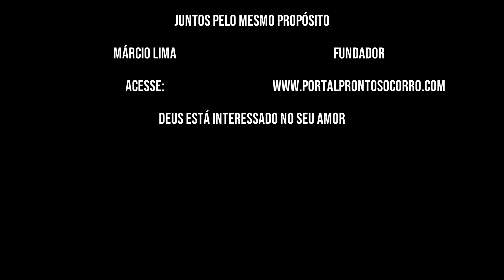Propósito em orações - Bom Ânimo - 13/07/2020 - 2°/14 Dias Leitura - Isaías 41:10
Propósito em orações - Bom Ânimo - 13/07/2020 - 2°/14 Dias
Leitura - Isaías 41:10
"Por isso não tema, pois estou com você; não tenha medo, pois sou o seu Deus. Eu o fortalecerei e o ajudarei; eu o segurarei com a minha mão direita vitoriosa.".
Tema: Deus é Fiel
A campanha:
Nem sempre é fácil ter bom ânimo, porque na vida sempre vão acontecer coisas que nos desanimam. Ficar desanimado à vezes é normal, mas não podemos viver a vida desanimados, pois essa não é a vontade de Deus para nós.
Temos que aprender a lutar contra tudo aquilo que nos impede de viver a vida que Deus tem para nós. Isso significa que mesmo desanimados, temos que buscar a face do Senhor, não podemos desistir.
Se você aceitou Jesus no seu coração, você já tem o melhor motivo para ficar animado e ser feliz: Ele conquistou a maior vitória para você na cruz! Já não existe condenação na tua vida e a eternidade no céu já está garantida!
Fundo musical:
Fundo Musical Para Orar e Adorar | A Ele a Glória (Gabriela Rocha) Com Letra Português e Espanhol | Fundo Musical por Cicero Euclides baseado na canção que marcou uma geração na voz de Ana Paula Valadão (Diante do trono)